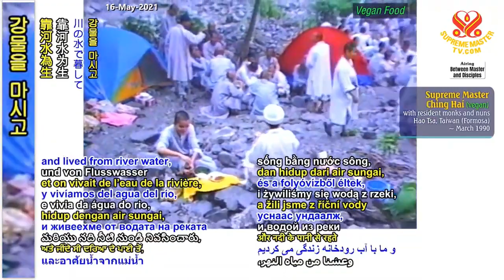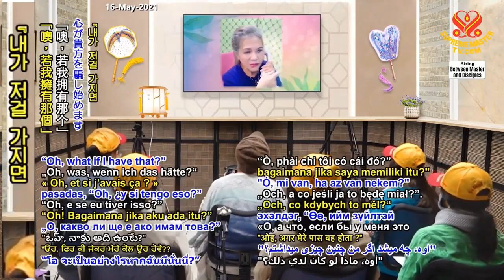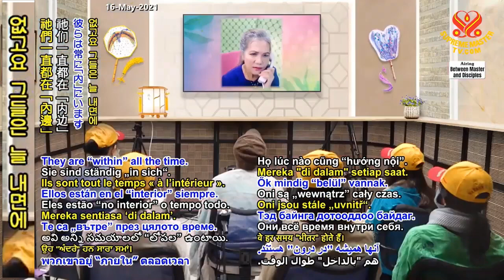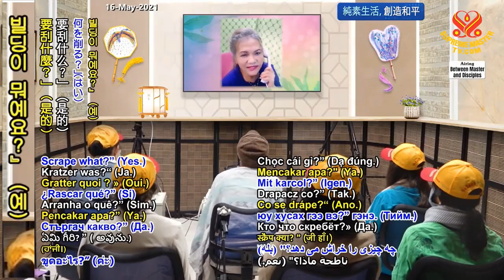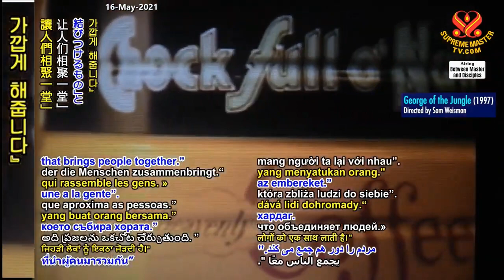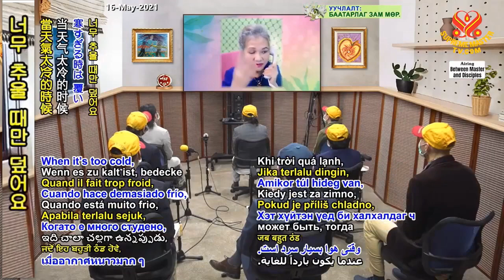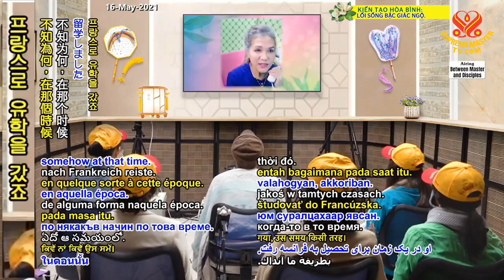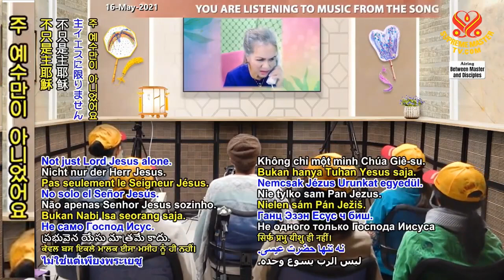( P. 9 /13 ) Phượng Hoàng, ( 26 3 2021. Formosa ) - THANH HẢI VÔ THƯỢNG SƯ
( P. 142 ) Tiên Tri Thời Đại Hoàng Kim, Đức Vua Trở Về - Thanh Hải Vô Thượng Sư